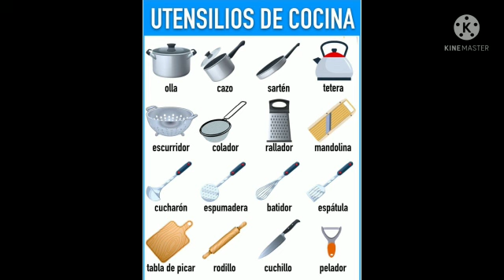Basic Kitchen Utensils Name in Spanish | Todo SPV | Nombre de los Utensilios de la cocina en Español